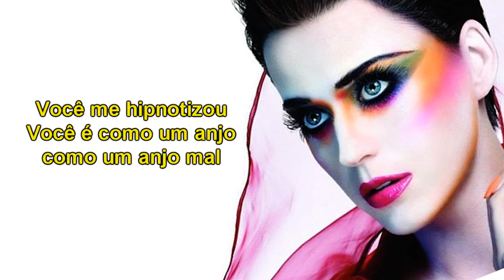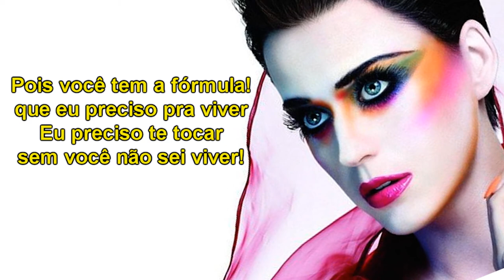Katy Perry - ET (Versão em português) Tiago leonardo Versões (Gravação antiga 2013)